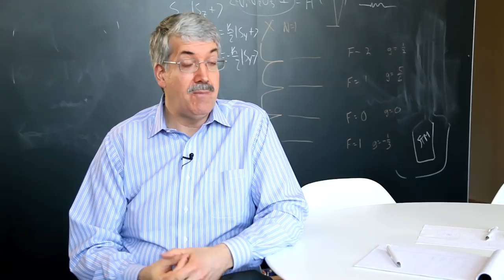Matter and Antimatter Symmetry - John Doyle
Physicist David Southwood from University of Cambridge on how the magnetic field of Earth causes natural losses of spacecraft, the aurorae and why it’s important to study plasma physics.